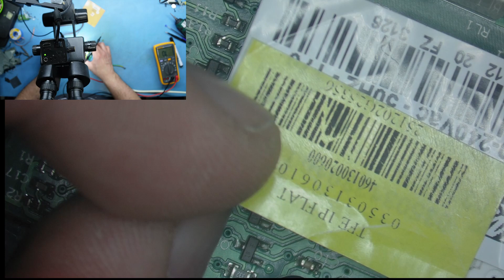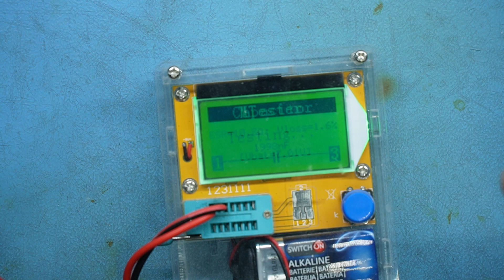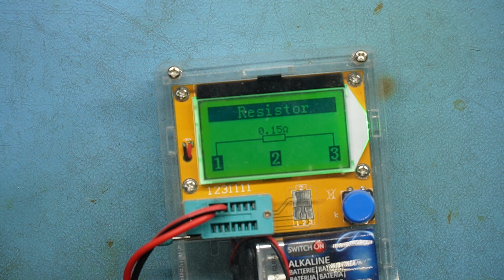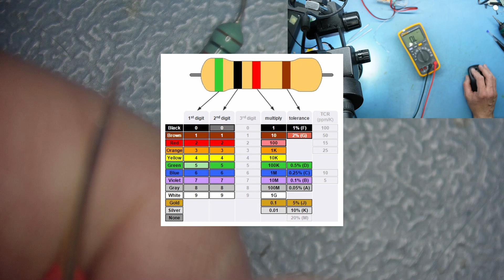ARISTON - uszkodzony sterownik bojlera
Cześć
dzisiaj nietypowy temat, zazwyczaj omijam takie rzeczy , wolę rebala zrobić :) ale jak prośba to jak odmówić , zapraszam